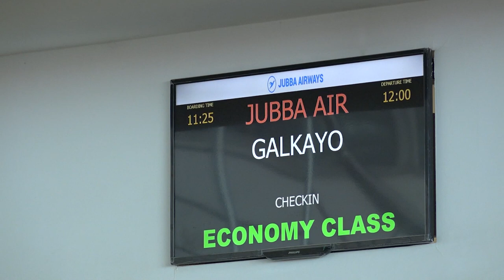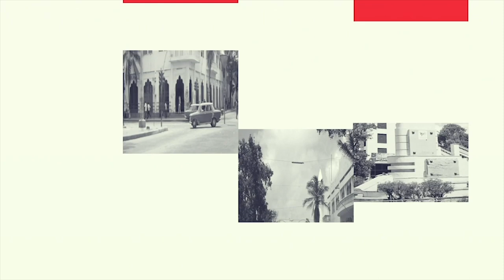Barnaamijka Run iyo Hami waxa marti ku ah ifrah ahmed 5-09-2019